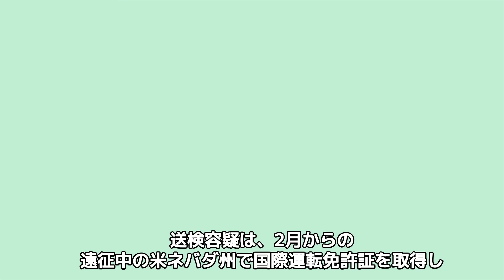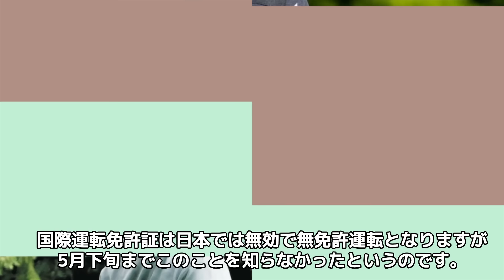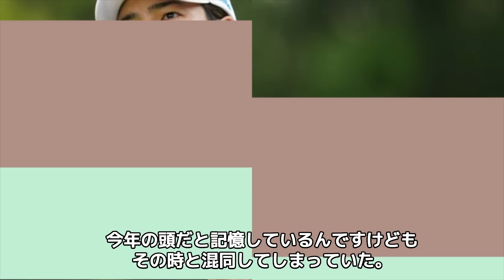石川遼が経営するゴルフ場の経営実態がヤバイ！自◯者が出た管理体制のずさんさが露呈…本末転倒と言わざるを得ない状況や過去の素行不良問題視で石川涙目…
～全米への道～ミズノオープンが、
23日に岡山県笠岡市鋼管町の
JFE瀬戸内海ゴルフ倶楽部で開幕しました。
しかし石川選手らしからぬ不調気味な
スタートを切ることになりましたが
その不調の原因は、先日報じられた
ある一件が関わっているのではないか
と言われています。それは、
石川選手のマネジメント会社が経営権を
取得した、福島県棚倉町の
「棚倉田舎倶楽部」での出来事。
創業48年の老舗ゴルフ場で研修生A君
（享年19）が2年前に首◯り自◯
していたことが「 週刊誌」の
取材で分かりました。